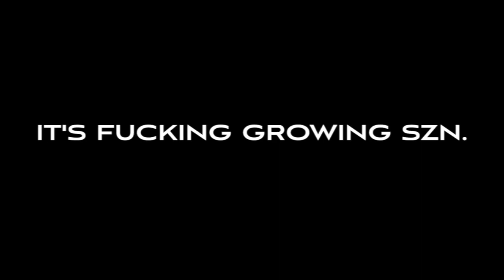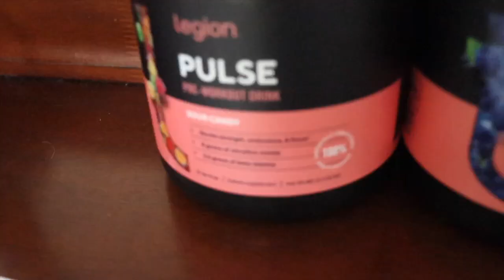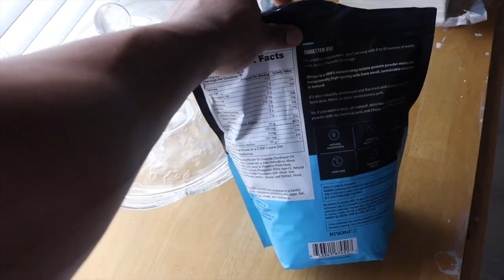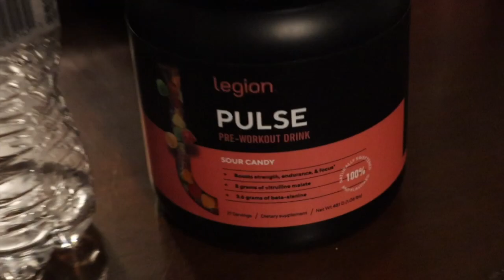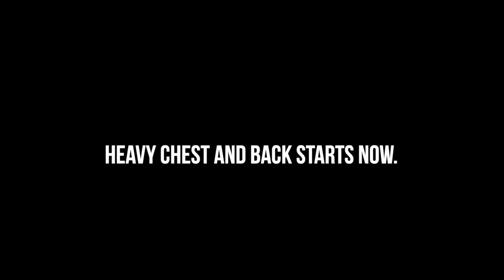HEAVY CHEST + BACK + NEW SPONSOR!? // THE WINTER BULK EP.3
What’s up gang! In this vid I’m taking y’all through one of my heavy chest and back workouts which is my favorite day of the week. 👀